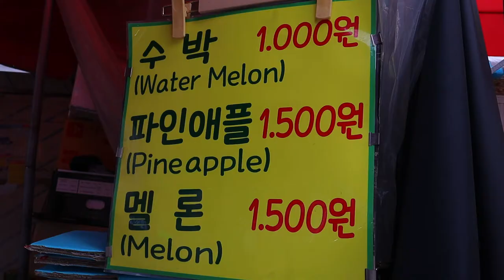달인의 수박 자르기, フルーツカット, Amazing fruit cutting skills water melon, Korean Street Food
🔔 Subscription
🌏 Location
SEOUL, SOUTH KOREA